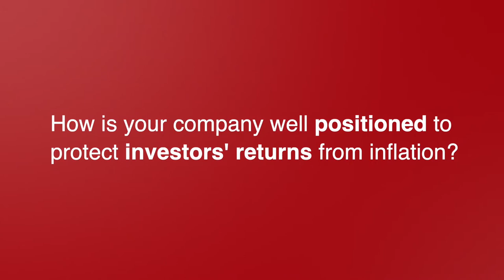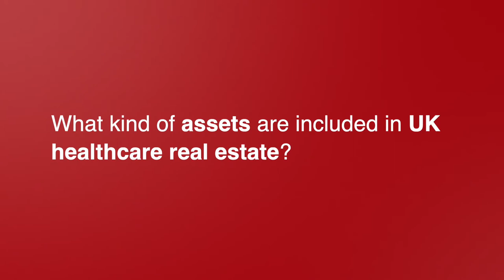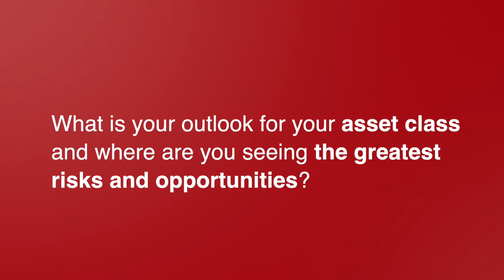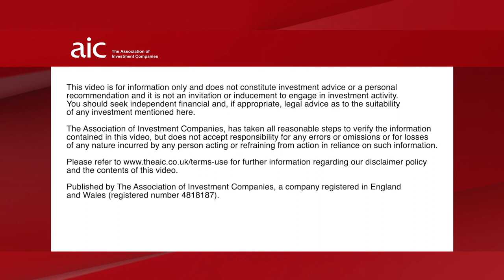Inflation linked-returns: The outlook for infrastructure and property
Annabel Brodie-Smith, Communications Director of the AIC, spoke to the managers of International Public Partnerships, Impact Healthcare REIT and HICL Infrastructure about how their investment companies are helping to protect investors' returns from inflation through inflation-linked assets across infrastructure and specialist healthcare real estate.